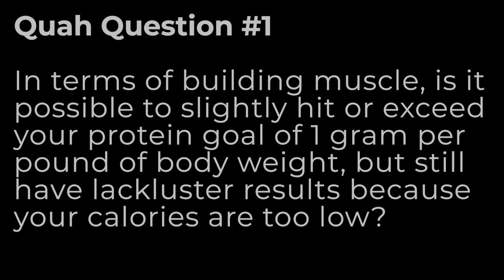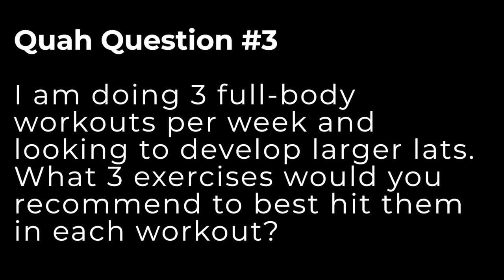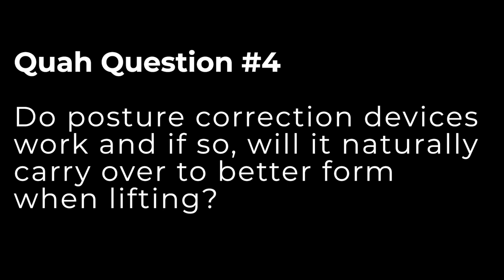#1311: Build a Wider Back, Effect of Under-eating & Muscle Growth, Posture Correction Devices & More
* Sal, the ‘Pat Riley’ of podcasting right now. (6:27)
* Is it pizza if it doesn’t have cheese? (8:53)
* The ‘eating out’ business is crushing. (10:17)
* The tragedy out of Santa Cruz County, as told from Justin’s perspective. (14:03)
* How NED helps the physical forms of anxiety. (17:23)
* The importance of sleep and how it helps you stay sharp mentally. (21:12)
* Is this the last straw for CrossFit? (24:13)
* Was the coronavirus man-made? (35:08)
* Baby Di Stefano, a boy or a girl? (38:08)
* Conspiracy Theory Hour with Mind Pump. (40:12)
* Quah question #1 – In terms of building muscle, it is possible to slightly hit or exceed your protein goal of 1 gram per pound of body weight, but still have lackluster results because your calories or too low? (43:28)
* Quah question #2 – How do you combine MAPS HIIT with other programs like MAPS Anabolic? (48:00)
* Quah question #3 – I am doing 3 full-body workouts per week and looking to develop larger lats. What 3 exercises would you recommend to best hit them in each workout? (52:22)
* Quah question #4 – Do posture correction devices work and if so, will it naturally carry over to better form when lifting? (56:53)

Santa Cruz County Sheriff’s deputy killed on duty in Ben Lomond

Dramatic details emerge in capture of Air Force sergeant accused of killing Santa Cruz sheriff's deputy

CrossFit Gym Owners in Mutiny Over CEO Greg Glassman’s George Floyd Tweet

CrossFit CEO Greg Glassman apologizes for ‘FLOYD-19’ tweet after getting dumped by Reebok

Paul McCartney’s 1966 Death Conspiracy Goes Deeper Than We Thought

Hillary Clinton asks appeals court to help her dodge Judicial Watch deposition on emails and Benghazi

People Mentioned
Greg Glassman (@CrossFitCEO) on Twitter